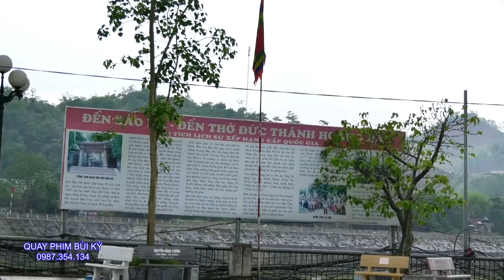Quan Hoàng 7 - Quan Hoàng 10 - Thanh Đồng Trần Thị Uyển ( Uyển Nhi )Loan Giá